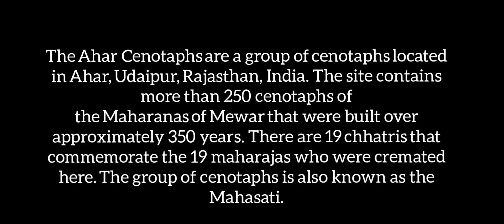Place to visit in udaipur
The Ahar Cenotaphs are a group of cenotaphs located in Ahar, Udaipur, Rajasthan, India. The site contains more than 250 cenotaphs of the Maharanas of Mewar that were built over approximately 350 years. There are 19 chhatris that commemorate the 19 maharajas who were cremated here.[1] The group of cenotaphs is also known as the Mahasati.[